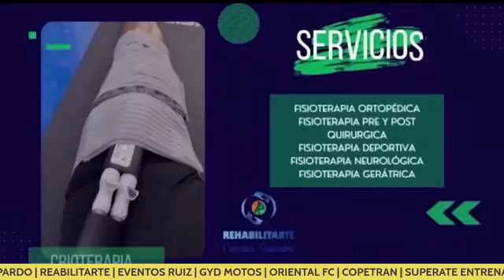Bucaramanga vs. Junior (0-1) Análisis y reacciones.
⚽💛💚 ANÁLISIS BUCARAMANGA VS JUNIOR ⚽ -PELIGRA EL INGRESO A LAS 8 ,EL LEOPARDO PIERDE EN CASA.
¡Hoy juega ElLeopardo! ⚽🐆
LIGA BETPLAY 2022 - lI